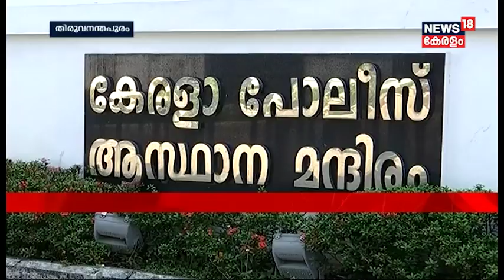ശശീന്ദ്രൻ ഫോൺ കെണി: 405 പേജുള്ള റിപ്പോർട്ട് സമർപ്പിച്ചു | AK Saseendran Issue | News18 Kerala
AK Saseendran phone tape issue and the justice report
ശശീന്ദ്രൻ ഫോൺ കെണി: 405 പേജുള്ള റിപ്പോർട്ട് സമർപ്പിച്ചു

Indian Navy aircraft falls crashing down near Kochi island
ഇന്ത്യൻ നേവി വിമാനം കൊച്ചി ഐലൻഡിനരികെ തകർന്നു വീണു